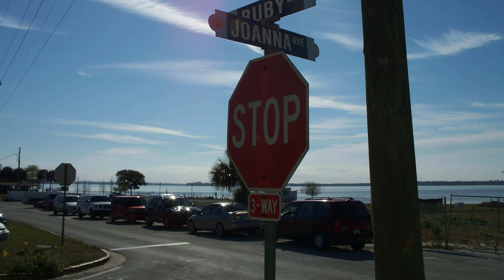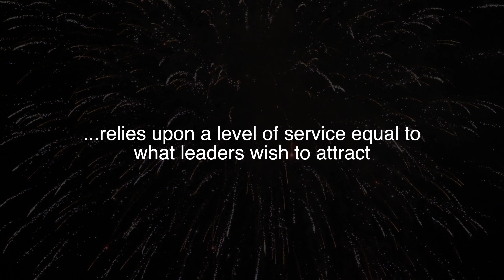Rough Edit Tavares - Then & Now (1.01)